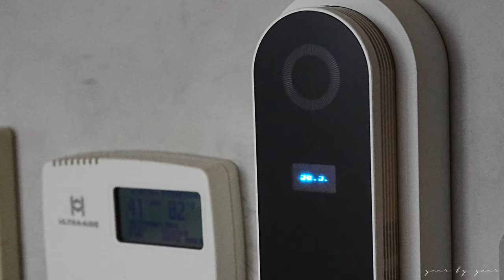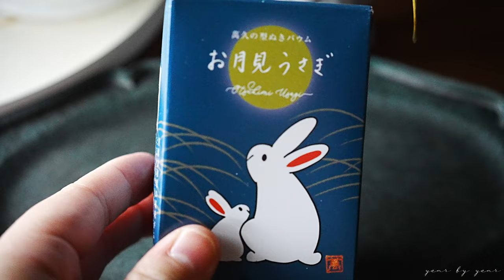全室除濕幫我下廚：入住兩年後的意外發現 Surprise from Concealed Duct Dehumidifier after two years [cc sub]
事情不是憨人想得那麼簡單
原來我裝的是全室廚師啊